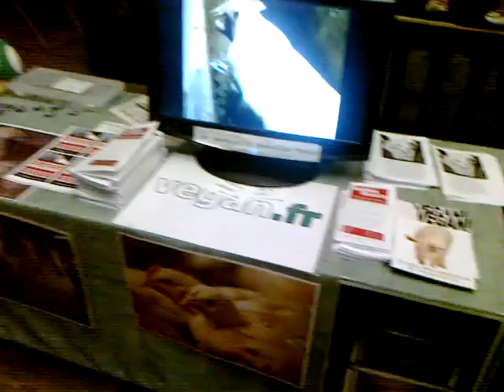13/08/2010 - vegan.fr au Ieperfest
Video du "More Than Music" au Ieperfest 2010.